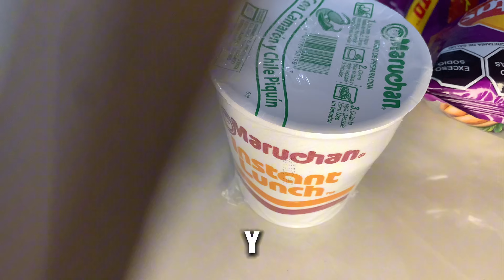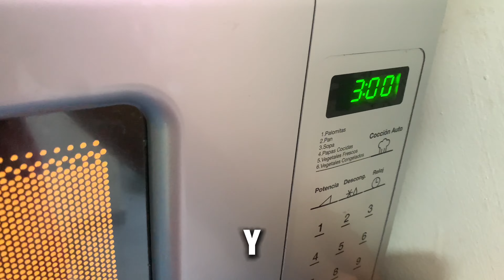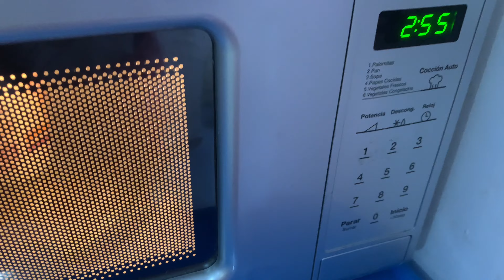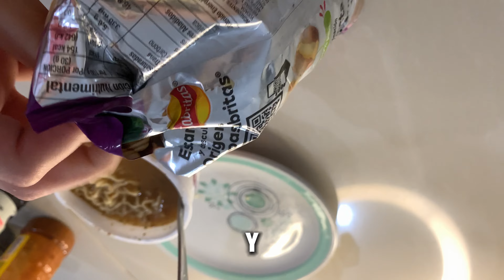COMIDA FÁCIL EN 5 MINUTOS 🙀🙀🙀/ RECETA SECRETA